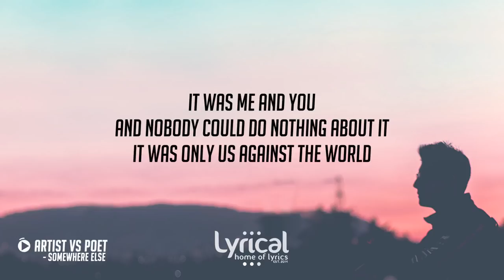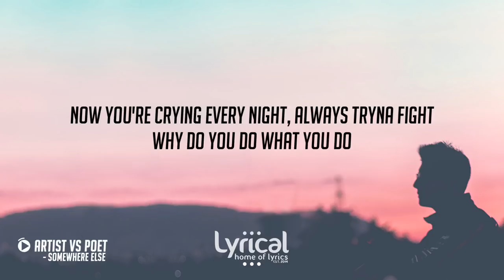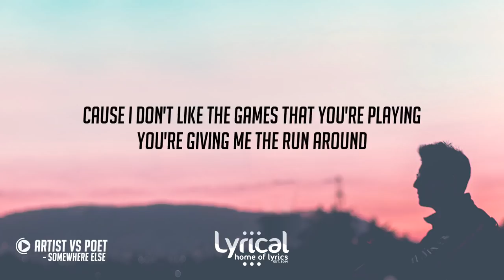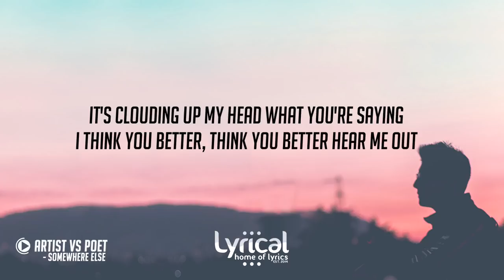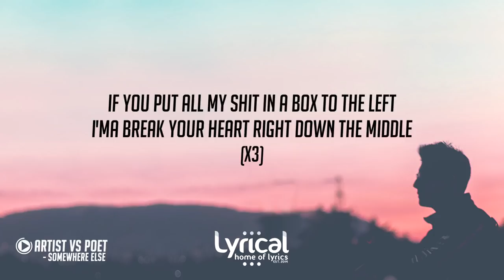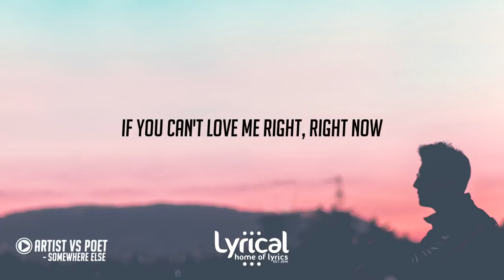Artist Vs Poet - Somewhere Else Lyrics